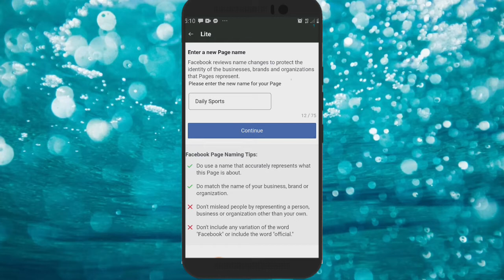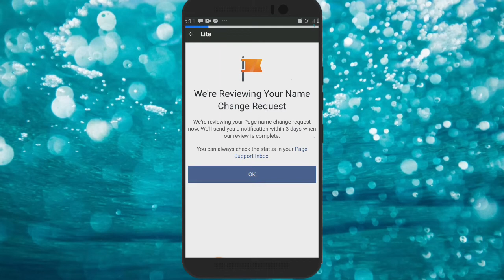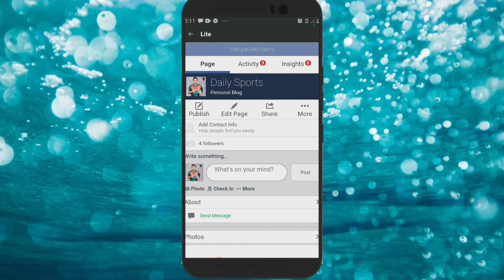Facebook page name Change system. ফেসবুকে নাম পরিবর্তন করার নিয়ম।